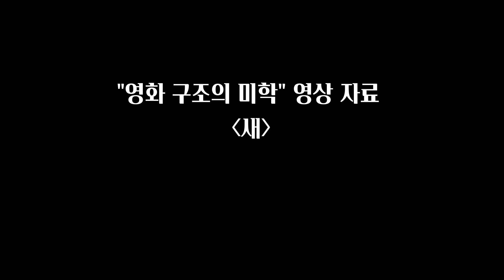영화 구조의 미학 | 히치콕 감독, 새 | 분리 병치, 반복 영상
영화 구조의 미학 영상 자료 1
영화 제목 : 새

영화 구조의 미학 , 스테판 샤프 지음, 이용관 옮김, 울력, 20~25페이지

본 영상은 저작권법 제28조에 따른 학술 연구 및 교육등의 목적으로 원 저작권자의 정당한 권리를 침해하지 않는 최소한의 범위내에서 공정이용 되었습니다.

This video is legally used for academic research and education purpose in fair use of copyright law.